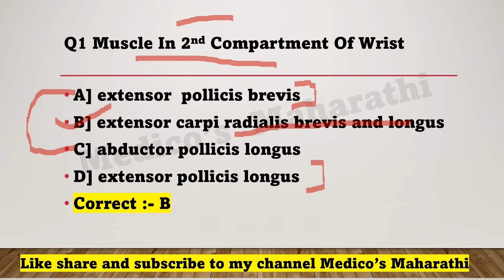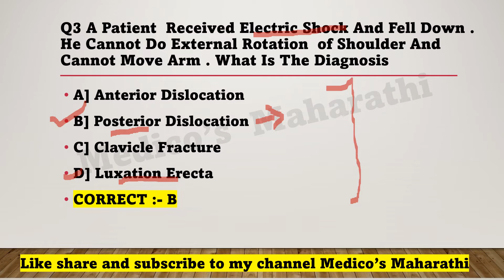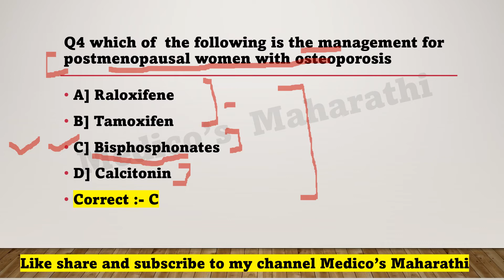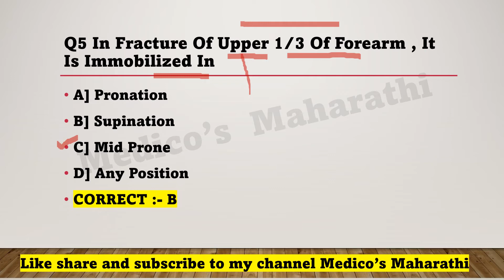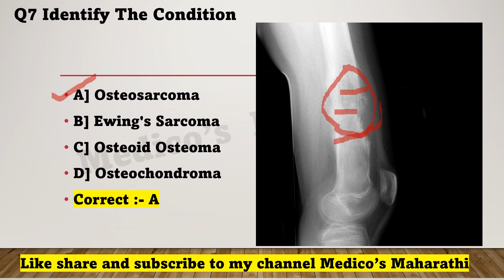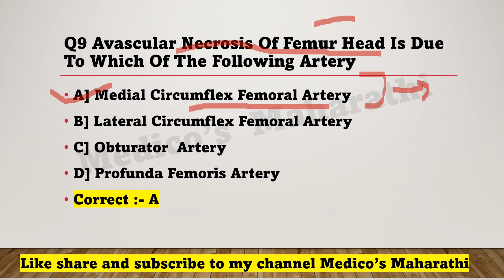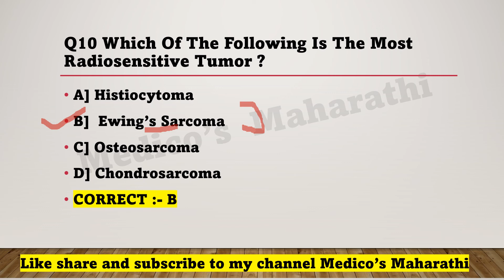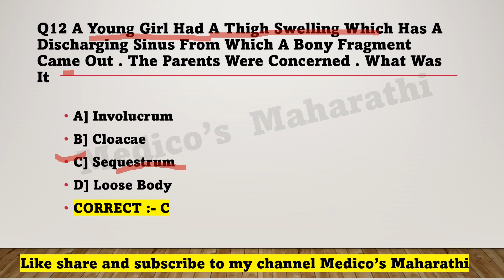MIXED BAG QUESTION ORTHOPAEDICS | FMGE 2017- 2020 | AP SINGH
Hi friends in this video you can practice many different questions covering complete subject orthopaedics